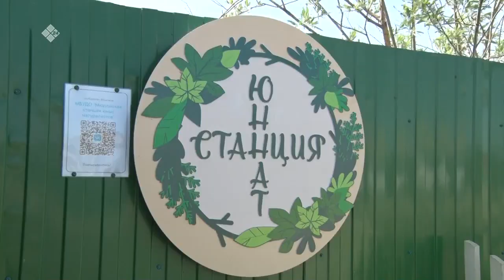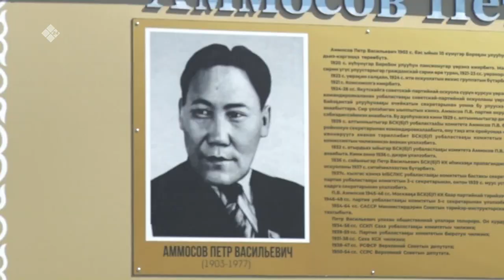«Дойдум дьоно» (19.06.23)